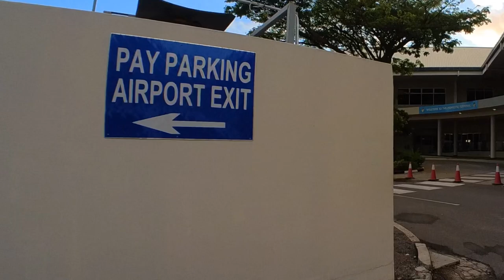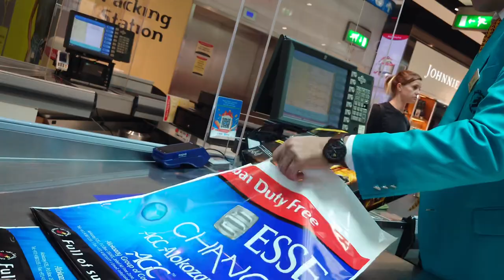අපි ලංකාවට ආවා…….🇸🇨👉🇱🇰vacation mode on srilanka